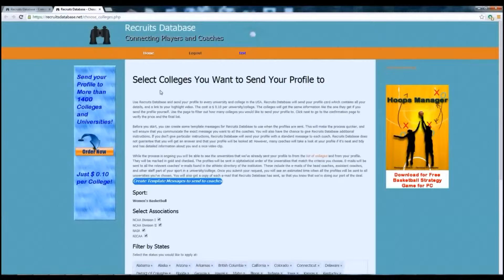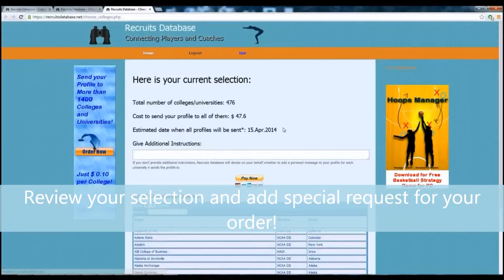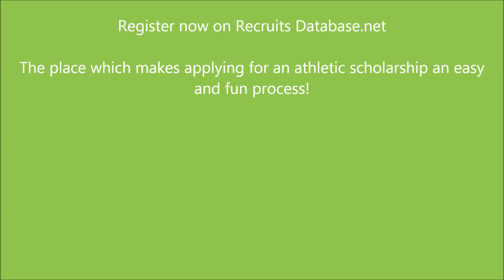We'll send your profile to colleges that you want to apply for an athletic scholarship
Send your profile to more than 1400 universities using Recruits Database and apply to an athletic scholarship.  Make an order and we will e-mail coaches on your behalf and provide them with your athletic profile. and register now!